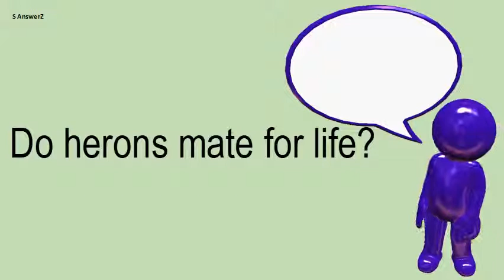Do Herons Mate For Life?